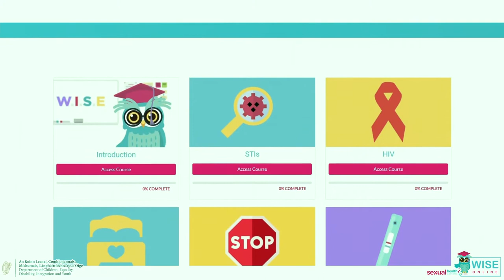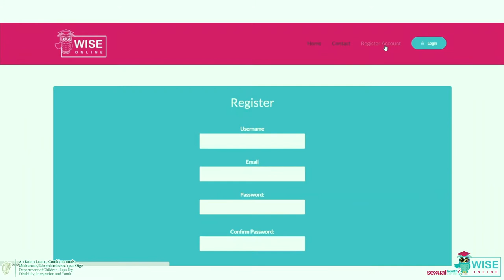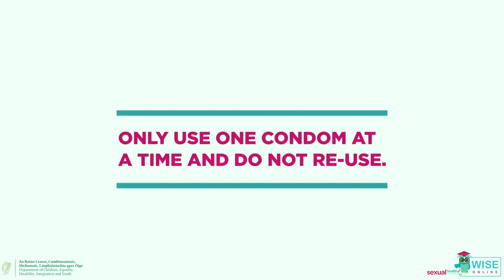Launch of the WISE E-learning Platform